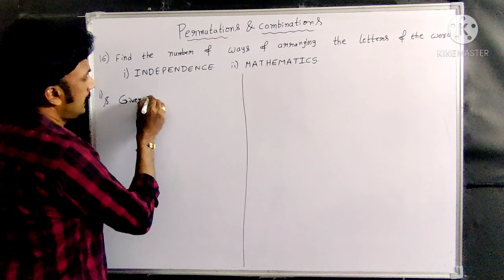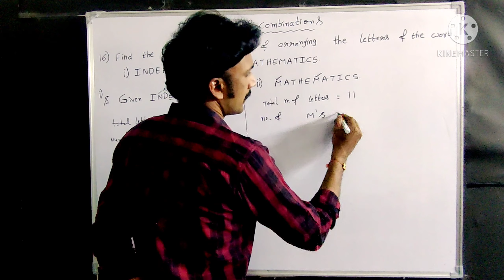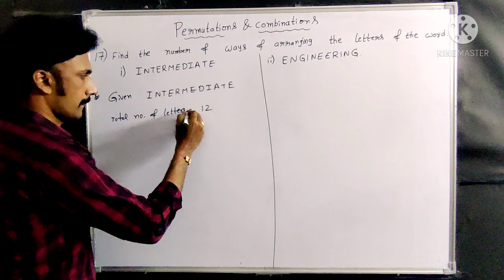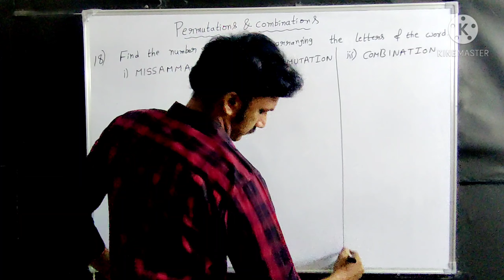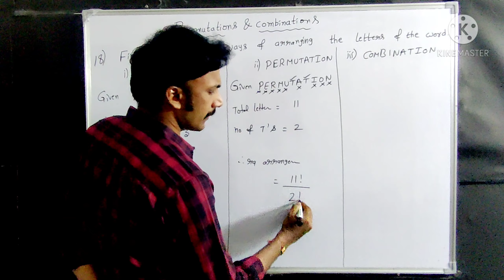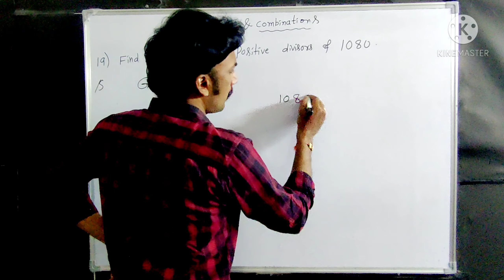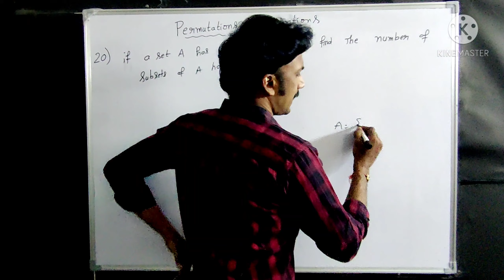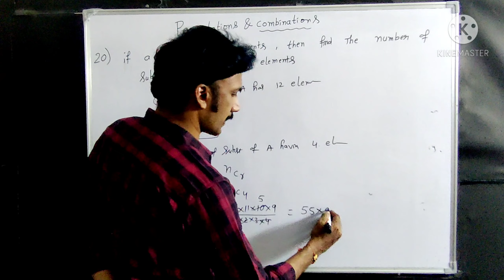Permutations and combinations imp 2 marks (part-4) Ap and Ts